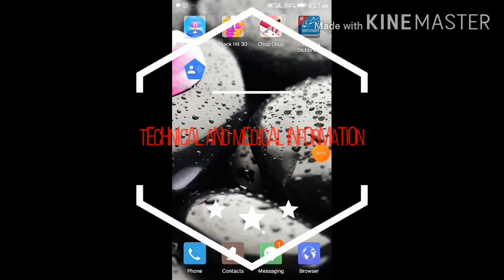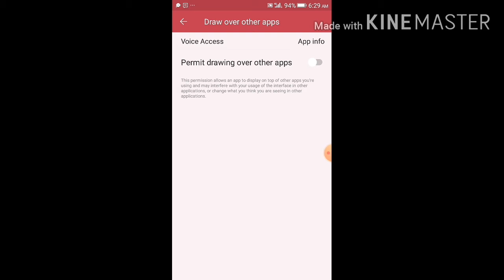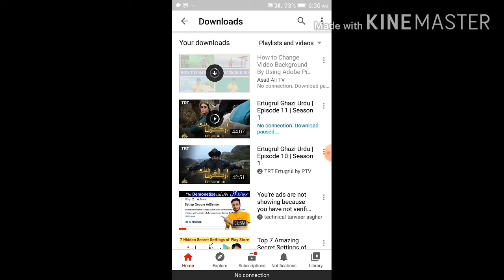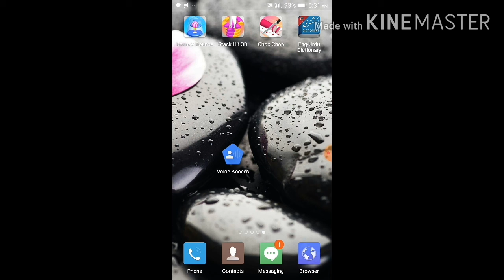Amazing app 2021 | technical and medical information | Voice access app use in Urdu Hindi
Amazing app 2021 very use full app voice access app ko use kaise krte hai hath per zakhm ho to voice access app ko Karen